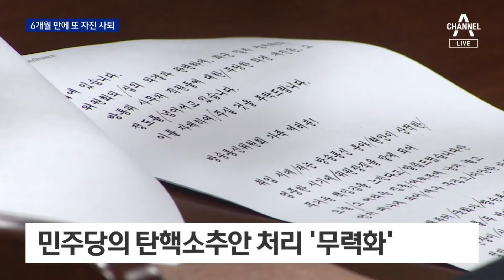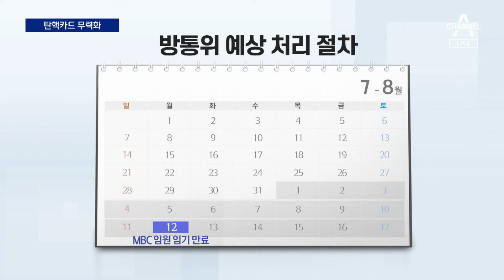김홍일 방통위원장, 탄핵 무력화 위해 자진 사퇴 | 뉴스A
김홍일 방통위원장, 탄핵 무력화 위해 자진 사퇴

뉴스에이 시작합니다. 저는 동정민입니다. 거대 야당에 무기력하던 여권의 반격이 시작됐습니다. 오늘도 민주당은 김홍일 방통위원장 탄핵안 보고와, 채상병 특검법 처리, 그리고 검사 탄핵안 보고 등을 예고했는데요. 먼저 김 위원장, 탄핵안 보고 전에 자진 사퇴하며 무력화시켰습니다. 탄핵안이 통과되면 헌법재판소 결정때까지 직무가 정지 되니, 스스로 물러나 후임이 와서 일하도록 하겠다는 겁니다.
퇴임식에서는 야당을 강하게 비판했습니다. 안보겸 기자입니다.

〈평일〉
08시 00분 라디오쇼 정치시그널 (유튜브 라이브)
08시 50분 김진의 돌직구 쇼
10시 20분 김진의 더라방 (유튜브 라이브)
12시 00분 뉴스A 라이브
15시 50분 강력한 4팀
17시 20분 뉴스TOP10
19시 00분 뉴스A

〈주말〉
12시 00분 토요랭킹쇼·뉴스A 라이브
17시 40분 뉴스TOP10
19시 00분 뉴스A